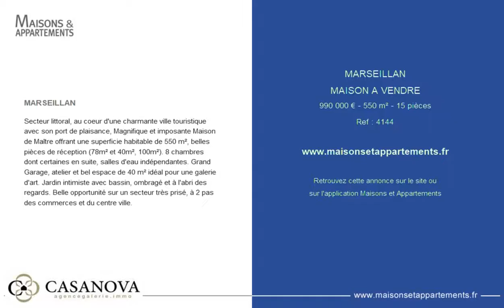MARSEILLAN - MAISON A VENDRE - 990 000 € - 550 m² - 15 pièces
Référence : 4144

MARSEILLAN
Secteur littoral, au coeur d'une charmante ville touristique avec son port de plaisance, Magnifique et imposante Maison de Maître offrant une superficie habitable de 550 m², belles pièces de réception (78m² et 40m², 100m²). 8 chambres dont certaines en suite, salles d'eau indépendantes. Grand Garage, atelier et bel espace de 40 m² idéal pour une galerie d'art. Jardin intimiste avec bassin, ombragé et à l'abri des regards. Belle opportunité sur un secteur très prisé, à 2 pas des commerces et du centre ville.

Cette annonce vous est proposée par l'agence AGENCE GALERIE IMMOBILIER CLERMONT L'HERAULT